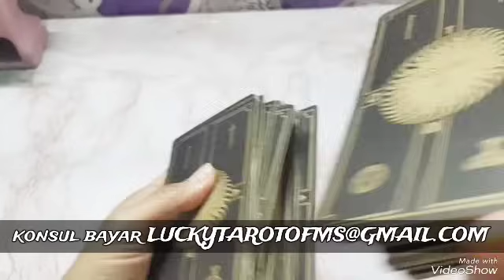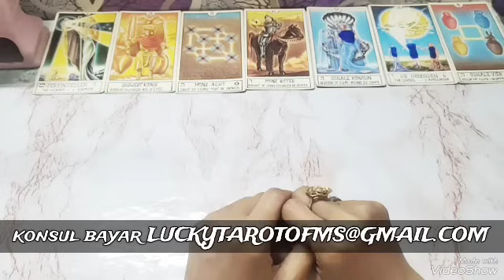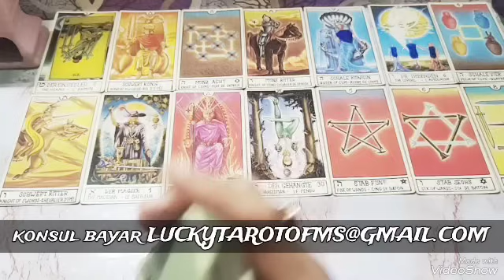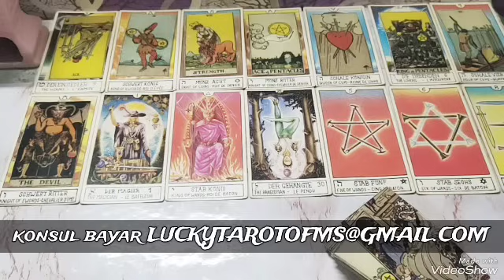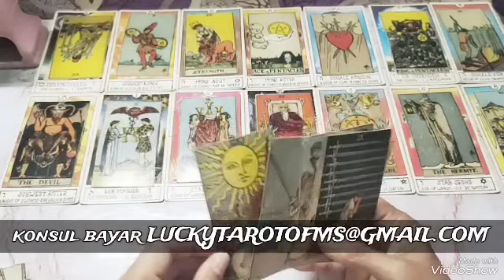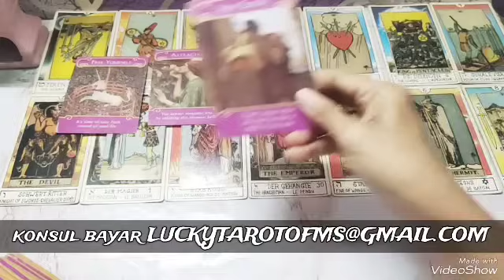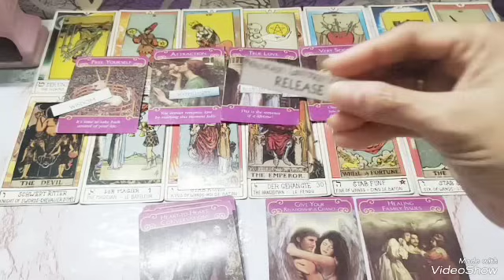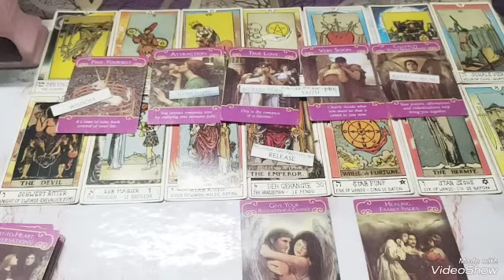ADA YANG BONGKAR JATI BURUK SI DM,KARENA ADA YANG GA SUKA NIAT BAIK DM RUJUK KE DF.